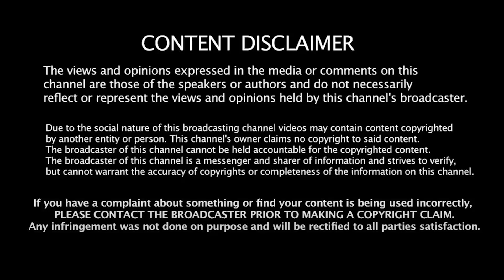Adaniக்காக பட்ஜெட் போட்ட Nirmala! | Tamil Ka Amutharasan | Seeman | Nirmala Sitharaman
அதானிக்காக பட்ஜெட் போட்ட நிர்மலா! | Tamil Ka Amutharasan interview | Seeman | Nirmala Sitharaman | Budget2023 | Adani | Liberty Tamil